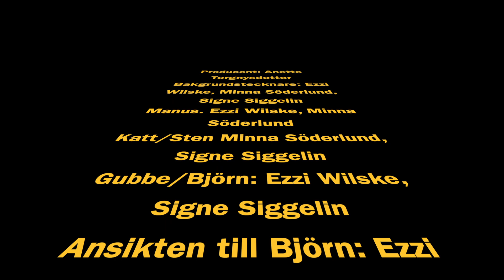Björn och Sten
Ezzis och Minnas extremt coola och fantastiska film. stopmotion. filmklubben. 2024.